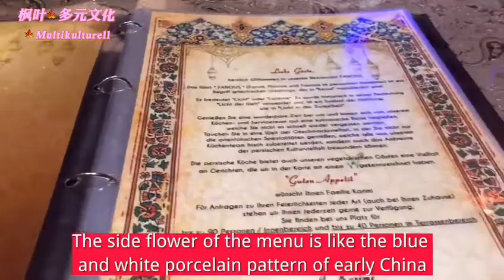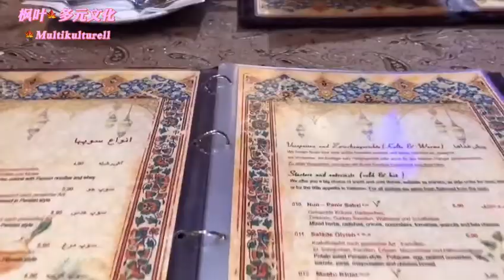154 Enjoy Iranian cuisine and feel its culture in Berlin! 在柏林享受伊朗美食，感受其文化！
在柏林享受伊朗美食，感受其文化！

Genießen Sie die iranische Küche und spüren Sie seine Kultur in Berlin！

Enjoy Iranian cuisine and feel its culture in Berlin！

请您继续观看我的其他视频